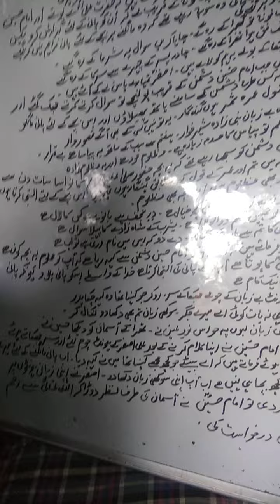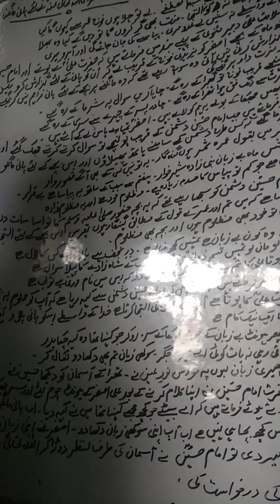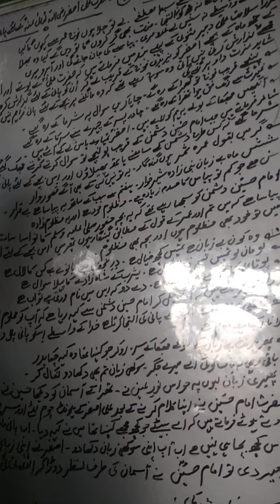Tashriya masnavi salaamat Ali dabeer